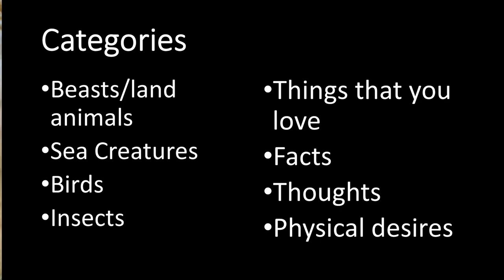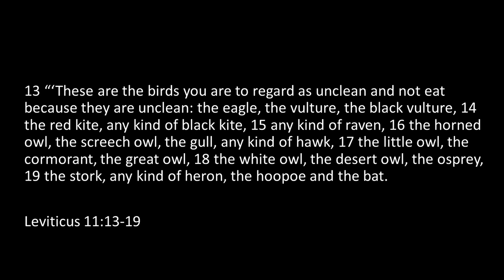Forbidden Foods in the Bible Explained | Leviticus 11 | Jewish Dietary Laws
Why would God forbid the Jewish people from eating certain foods? If they were unhealthy, why wouldn't God tell everybody to not eat them? In this video I offer one explanation that tries to make sense of these strange laws.